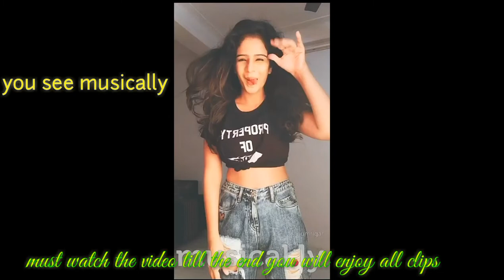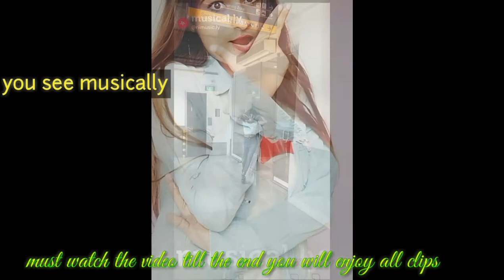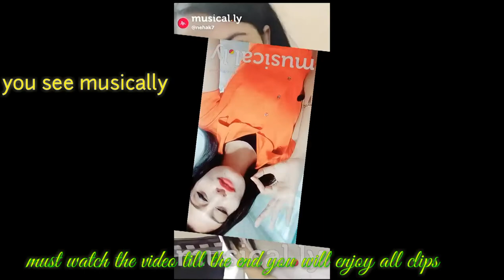bamb song beautyful girl act -you see musically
must watch the video till the end you will enjoy all clips
Description : Bamb - Badshah Ft. Sukhe Muzical Doctorz Mp3 Song Download by Bamb - Badshah Ft. Sukhe Muzical Doctorz sung by Badshah, Sukhe Muzical Doctorz. The song Bamb - Badshah Ft. Sukhe Muzical Doctorz is composed by Sukhe Muzical Doctorz, Lyrics by Jaani, Badshah, Label T-Series,